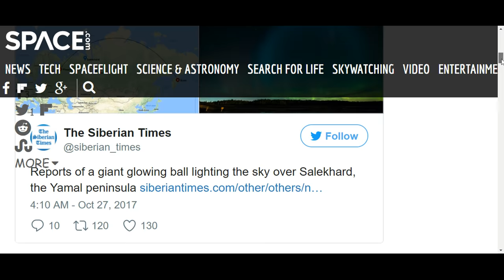Glowing Blue Ball over Russia Last Night 2017 10 28T00 12 06 465Z